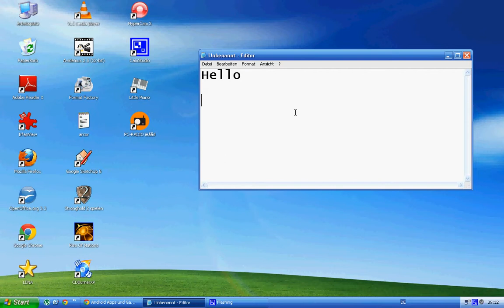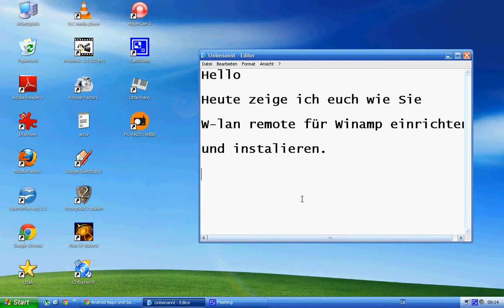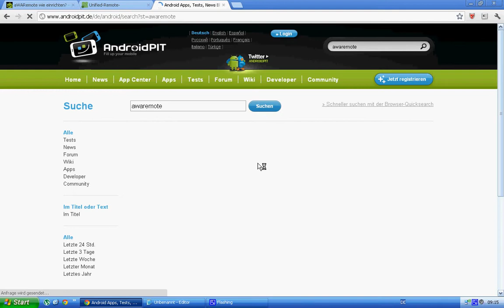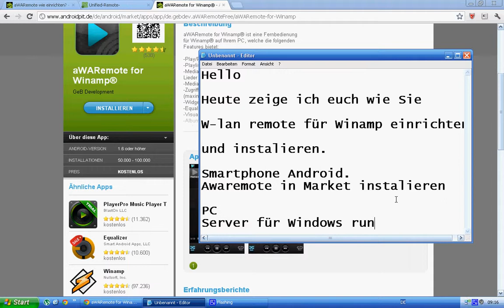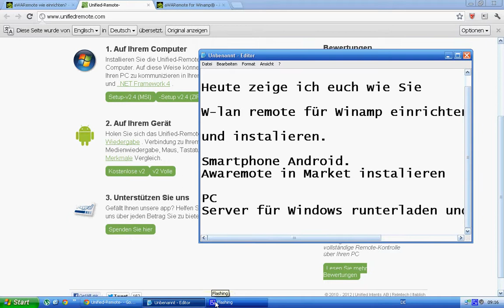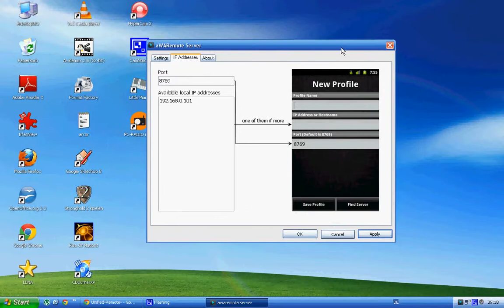Winamp Wireless Remote Android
Wie man mit Telefon über W-lan Winamp unter Windows steurn kann.